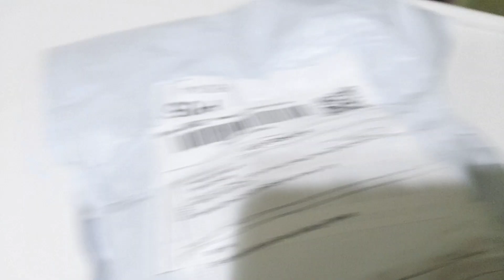mouse prank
social media account:
rhadamzo gantaan